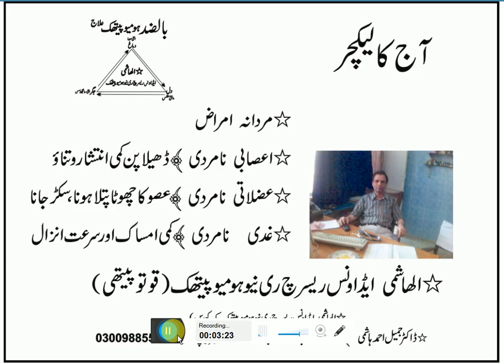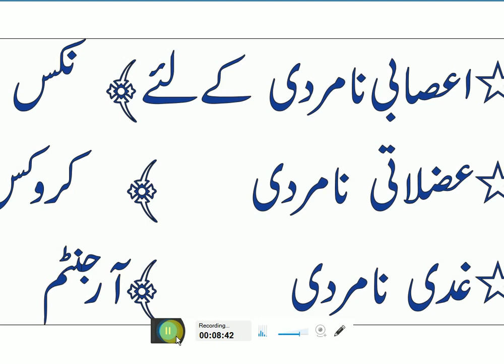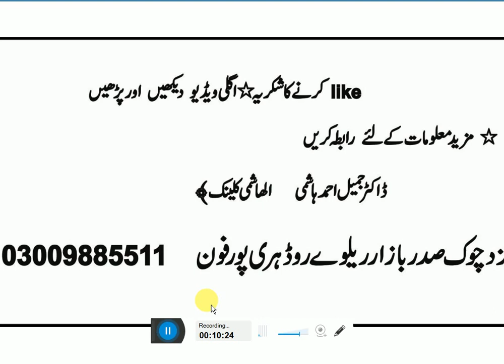Treatment for infertility in male |homeopathy treatment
Treating infections. ...

infertility,
infertility treatment,
infertility causes,
infertility lecture,
infertility in women,
infertility treatment in urdu,
infertility in urdu,
infertility treatment for women in urdu,
infertility ka ilaj,
infertility male,
infertility medicine,
infertility and islam,
infertility animation,
infertility australia,
infertility after abortion,
infertility and sterility,
infertility ayurveda,
infertility awareness,
infertility armando,
infertility ayurvedic treatment,
infertility acupressure points,
infertility baba ramdev,
infertility breakdown,
infertility by dr rajeev ranjan,
infertility blog,
infertility buzzfeed,
infertility biology,
infertility bangla,
infertility bbc,
infertility by ramdev,
infertility bloggers,
infertility cure,
infertility counselling,
infertility centre,
infertility courses,
infertility clinic,
infertile couple,
infertility causes in females,
infertility causes and treatment,
infertility channel,
infertility due to shampoo,
infertility definition,
infertility dua,
infertility depression,
infertility diet,
infertility diagnosis,
infertility drugs,
infertility documentary,
infertility doctor maruf siddiqui,
infertility doctors in karachi,
infertility essence of hyderabad,
infertility expert,
infertility egg size,
infertility exercise,
infertility evaluation,
infertility examination,
infertility examfear,
infertility education,
infertility exam,
infertility explained,
infertility for male,
infertility foods,
infertility female,
infertility for men,
infertility for women,
infertility food for women,